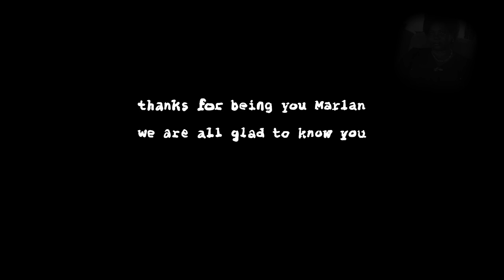really terrible news